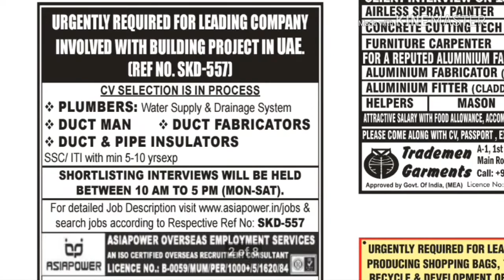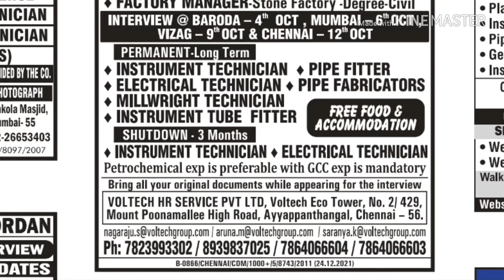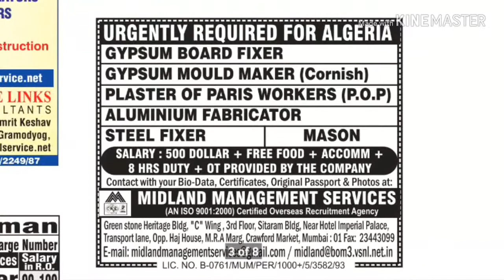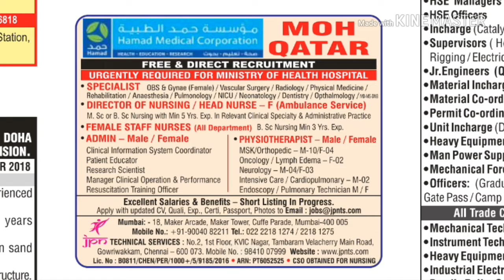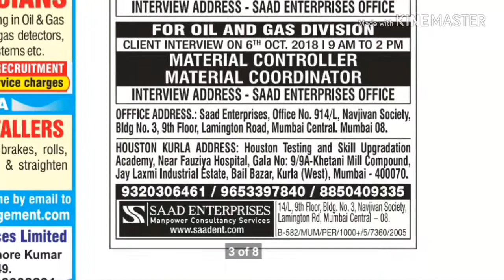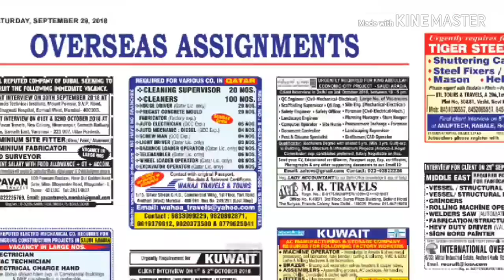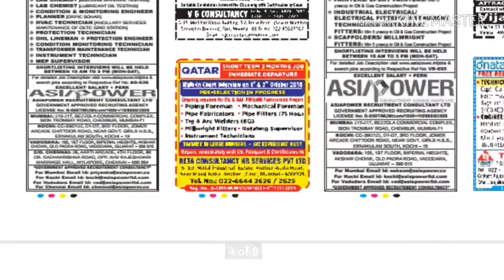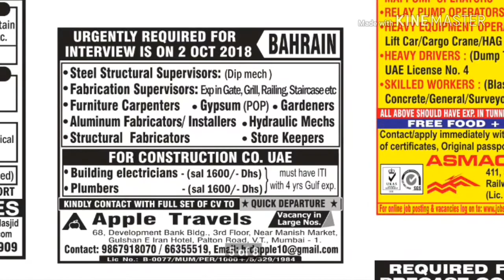29 Sep 2018 OVERSEAS ASSIGNMENTS, FREE RECRUITMENT, DUBAI, KUWAIT, SAUDI ARABIA, QATAR JOBS